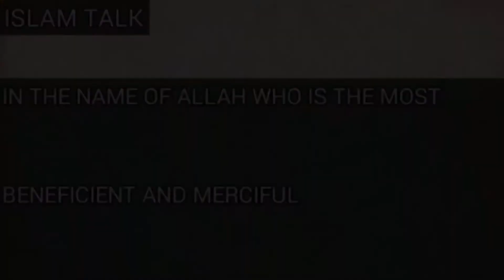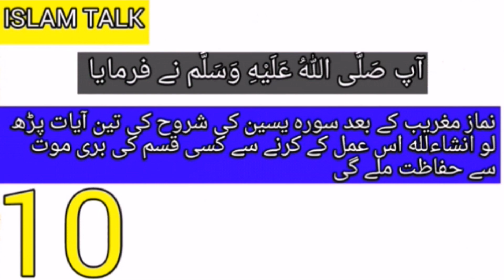Surah yasin ky azmat ki 10 hadees || 10 Hadees On Surah Yasin || Urdu || Hindi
Hai guys i am here with the new video in this video i upload  10 hadees about surah yasin guys surah is the surah of quran and god said this surah is the heart of guys guys we should always read this surah surah this is very good surah for all human being and very big reward for reading this surah this my all video is for all human being kindly watch and share